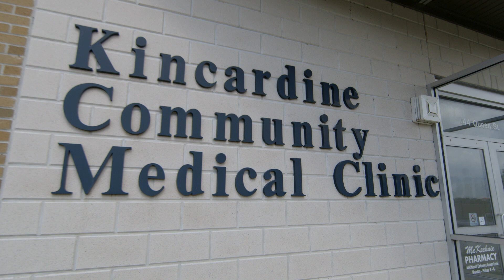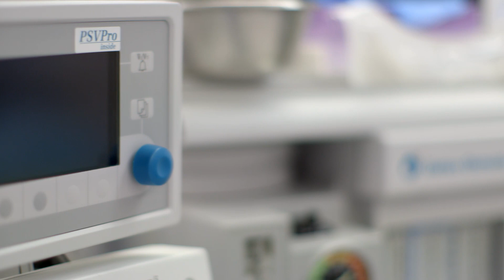Kincardine - Dr. John Engle